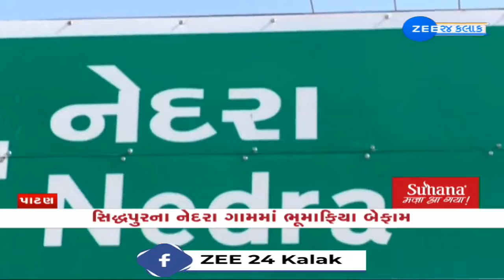Residents demand Mines and Minerals Department to action against mining mafias in Patan!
ખાણ ખનીજ વિભાગ